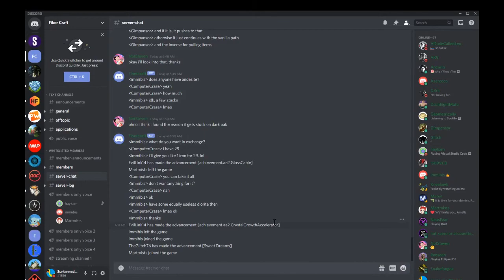FiberCraft 1.16.2 Dev Server Play Episode 3 Part 7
Episode 3 is where I upgrade Astromines machines and get started on Applied Energistics 2.

The beginning of the FiberCraft series, a series where I play through the mods (that will be used in most modpacks, and for testing in a server environment/adding new content) on the Fabric Dev Server, a whitelisted server for only Mod Devs and Youtubers/Streamers. Do not ask to be on the server, you will be ignored.

Original Video Recorded On September 6th 2020.